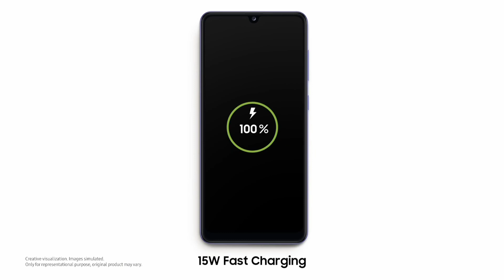Samsung Galaxy A32 | 5G Phone | leaks Specifications | 4x4 unbox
Samsung Galaxy A32, Samsung Galaxy A32 Unboxing, Samsung Galaxy A32 launch date, Samsung Galaxy A32 specifications, Samsung Galaxy A32 release date, Samsung Galaxy A32 price, Samsung Galaxy A32 price in India, Samsung Galaxy A32 leaks